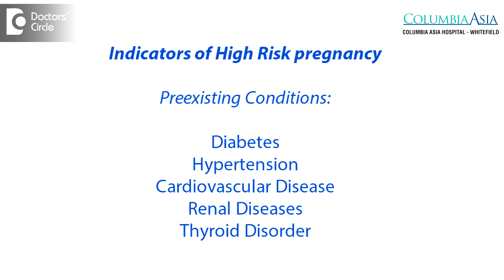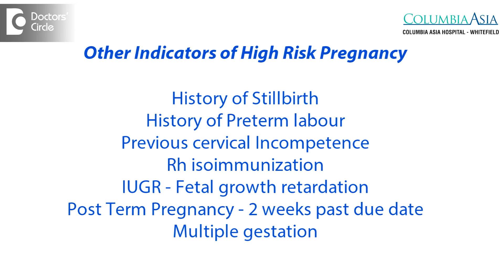What are the common High Risk Pregnancy conditions? - Dr. Lalitha Sudha Alaparthi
To name a few conditions, that are like Type 1 diabetes or Type 2 diabetes during pregnancy or if there are conditions like hypertension, chronic kidney diseases, any infectious disease during pregnancy or if the maternal age is advanced and by advanced, I mean age above 35 years or if the body mass index is above 30, in all that conditions usually are considered to be of high risk during pregnancy. Also other conditions which could develop during pregnancies are gestational diabetes or hypertension or any other conditions. Also if the fetus has any structural abnormality or if you  have  multiple pregnancy like twins or triplets, then also the pregnancy is considered as high risk. Also if there is a previous history of recurrent miscarriages, either three or more miscarriages during previous pregnancies or if there is a previous history of any preterm delivery, also pregnancies  could be considered as high risk.